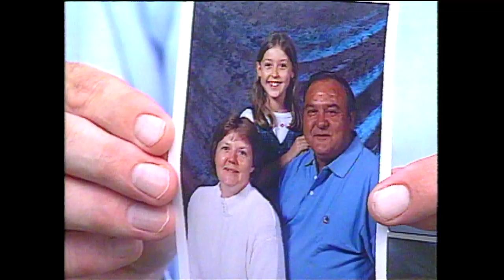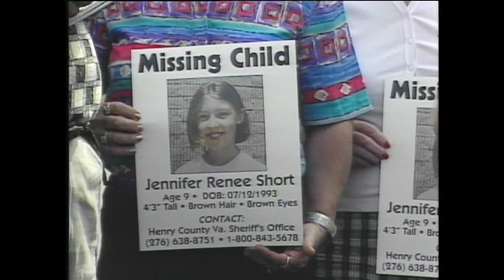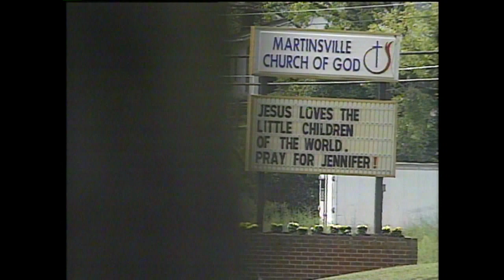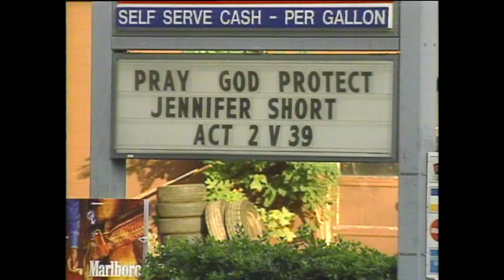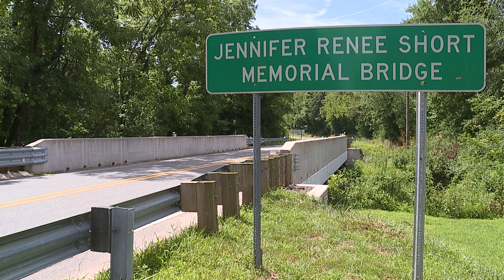The nationwide Amber Alert - 'Who killed Jennifer Short?' episode 2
As search teams set out for miles around the Short family's Oak Level home, family members called for whoever abducted 9-year-old Jennifer to release her.

“That was one of the worst feelings of my life that I’ve had at this point, too many questions and not enough answers,” said Jennifer's aunt Carolyn Short. “Because that’s a lot. It’s one thing to lose one or to lose a child. But when you lose a whole family, that’s a lot.”

For six weeks, she remembers her life upturned with no clues as to where the little girl could be.